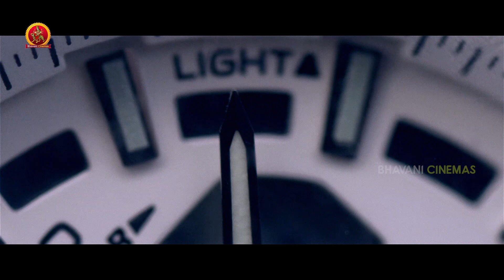పద్మావతికి ఫోన్ చేసి రమ్మను అది పదివేలు అడుగుతుంది వేరే అమ్మాయిని సెట్ చేస్తా | Run Movie Scenes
Watch Sundeep Kishan Run Movie Scenes.